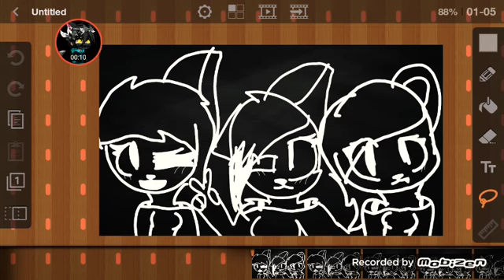Sub to him I guess??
Hi wierdo